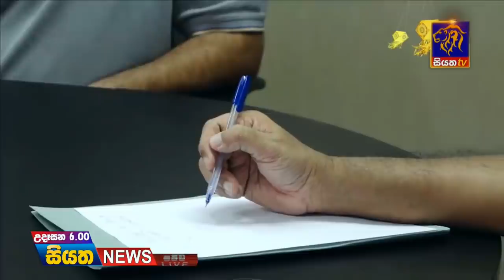Siyatha News | 06.00 AM | 28 - 05 - 2020